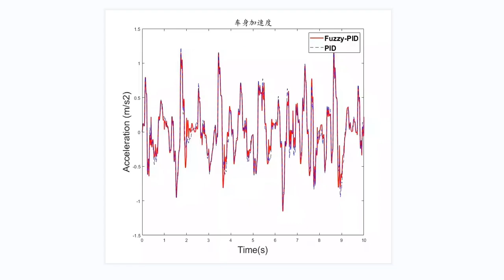模糊PID控制主动悬架模型2自由度1/4悬架/matlab simulink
模糊PID控制主动悬架模型

基于2自由度1/4悬架模型，模糊PID可以自适应调整PID控制的系数，实现更好的控制效果。

Simulink模型中对比了被动悬架、PID控制和模糊PID控制主动悬架效果。如图为车身加速度、悬架动挠度和轮胎动载荷的对比结果。（包括被动悬架的对比图在simulink中有）